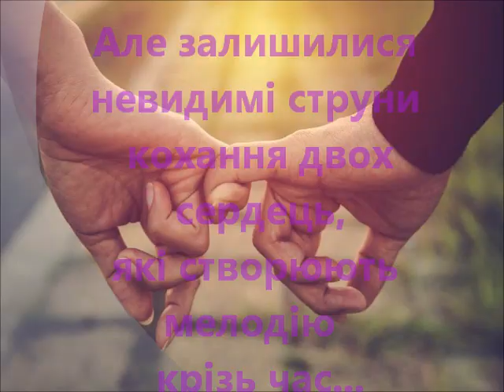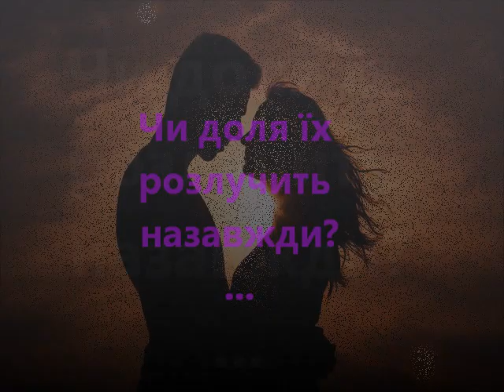Буктрейлер до книги Дари Корній "Тому, що ти є" Філія № 10 Засульська сільська бібліотека